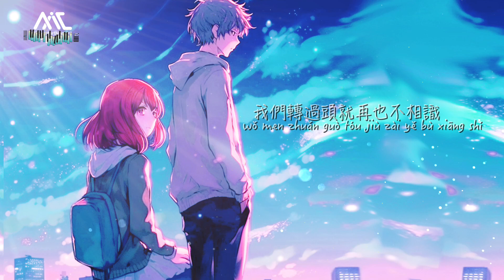《轉過頭再也不相識Zhuǎn guò tóu zài yě bù xiāng shí》陳雅森Chén yǎsēn【我們轉過頭就再也不相識就當陌路人一樣擦肩而去】Official Lyric Video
我們轉過頭就再也不相識，就當陌路人一樣擦肩而去……
《轉過頭再也不相識》講述了一個擦肩而過的愛情故事。
陳雅森悲傷而溫柔的聲音，就像對離開的戀人說：“我會忘了你。
“相愛容易相忘難，除非愛得不夠深。
陳雅森的新歌就像一杯味道醇厚的咖啡，苦中帶甘，越品越有味道。

00:00  轉過頭再也不相識
00:56（Refrain) 我們轉過頭就再也不相識

轉過頭再也不相識
演唱：陳雅森
作詞：師立宅
作曲：潘藝翔

時間疏遠了愛情的關係
珍惜的人沒有去珍惜
知道情緣再也不能繼續
唉聲歎氣也沒有意義

寂寞靠近了心靈的距離
感情已註定成了僵局
我知道放手其實很容易
不過是各自奔東西

我們轉過頭就再也不相識
就當陌路人一樣擦肩而去
後會無期彼此撇清了關係
回憶裡再也不會提起你

最後結局心被寂寞無情佔據

Pinyin :
Song:【Zhuǎn guò tóu zài yě bù xiāng shí】
Singer: Chén yǎsēn

shí jiān shū yuǎnle ài qíng de guān xì
zhēn xī de rén méi yǒu qù zhēn xī
zhī dào qíng yuán zài yě bù néng jì xù
āi shēng tàn qì yě méi yǒu yì yì

jì mò kào jìn le xīn líng de jù lí
gǎn qíng yǐ zhù dìng chéng le jiāng jú
wǒ zhī dào fàng shǒu qí shí hěn róng yì
bù guò shì gè zì bēn dōng xī

wǒ men zhuǎn guò tóu jiù zài yě bù xiāng shí
jiù dāng mò lù rén yī yàng cā jiān ér qù
hòu huì wú qí bǐ cǐ piē qīng le guān xì
huí yì lǐ zài yě bù huì tí qǐ nǐ

zuì hòu jié jú xīn bèi jì mò wú qíng zhànjù

編曲：張藝
混音：淦立康
製作人：陳文浩
統籌：AstarRio
監製：勁量
op：猛獁文化